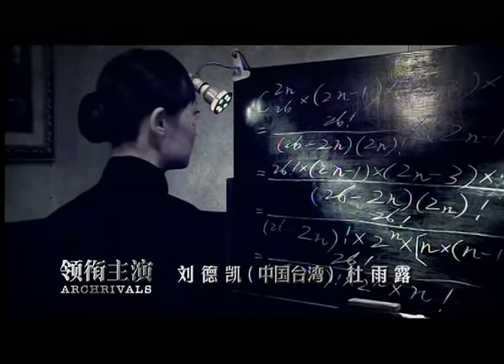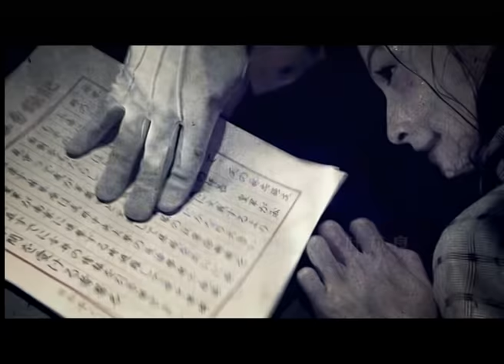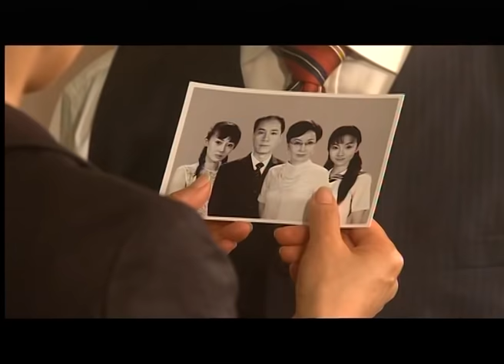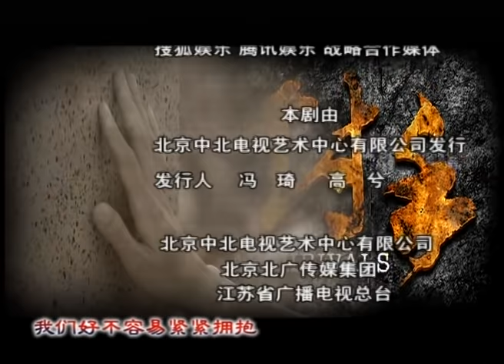对手34（主演：冯远征、赵文瑄、刘灿、黄维德、石小群、邬倩倩）